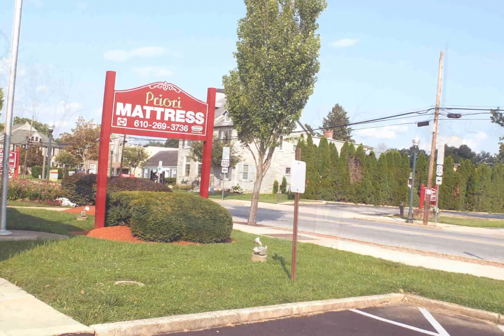Downingtown Then & Now #97 - Romigs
Before Best Buy and others, stores like Romig’s was where you bought electronics and appliances. Seen here in the early 1970s, Romigs was at 44 West Lancaster Avenue across from the Downingtown Post Office, which is now Priori Mattress. Notice the Army and Marine recruiting signs out front.